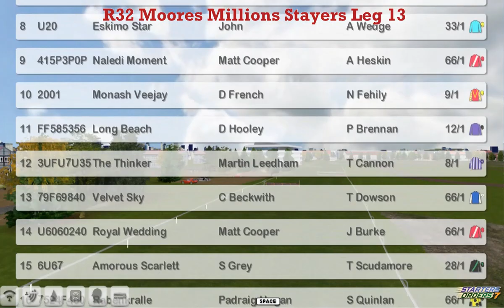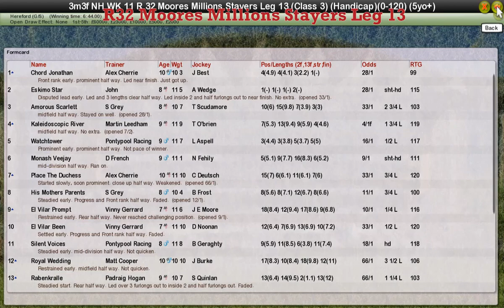NH WK11 R32 Moores Millions Stayers Leg 13